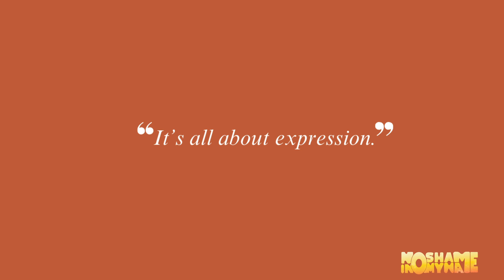Multiple streams of expression ft Zay Muda |NSIMN Podcast | Episode 94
Confidence has been a key hallmark of Zainab’s life story so far. By way of her Yoruba name – Ashabi, listen as she beautifully shares the multiple streams of her self-expression journey.

Topics discussed:
🗣Ashabi’s journey
🗣Confidence club
🗣Multiple streams of self-esteem
🗣Expression through movement

Zainab’s Instagram: @ashabisjourney

Credits:
Creative Direction: Aisha Seriki
Production: Nobandile Mutseyekwa
Sound: Wade Williams

Logo: Jacqueline Davies